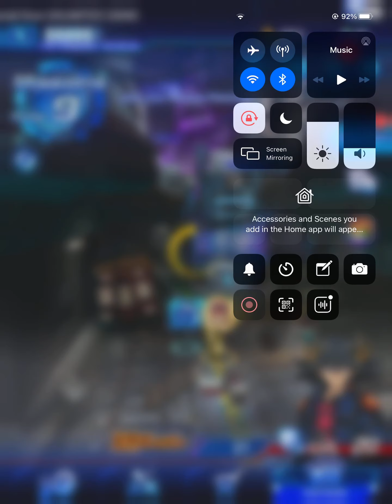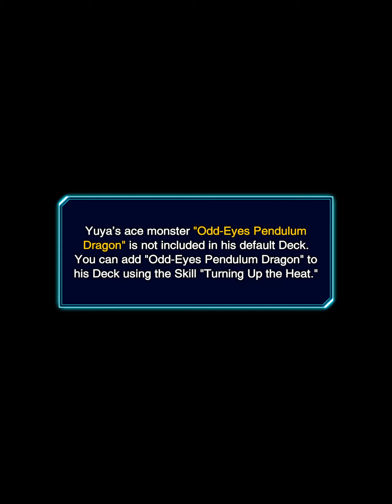Welcome to arc v